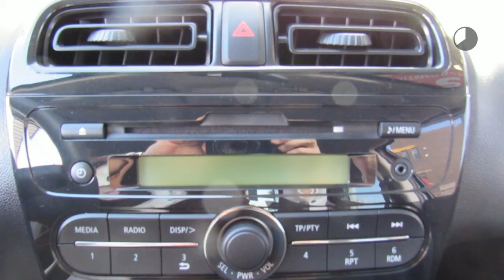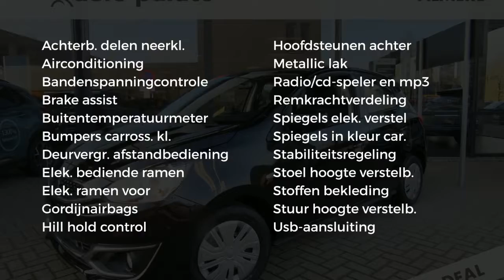Mitsubishi Space Star 1.0 MIVEC 71PK ClearTec Cool +